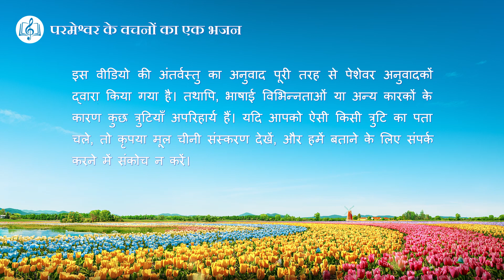अंत के दिनों में मनुष्य से परमेश्वर का वादा | Hindi Christian Song With Lyrics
जब विजय-कार्य पूरा हो जाएगा,
तब इंसान एक ख़ूबसूरत दुनिया में जाएगा।
तब भी धरती पर जीवन होगा,
मगर आज जैसा न होगा।
इंसान पर विजय के बाद ये नया जीवन है,
नए राज्य में जाने का प्रमाण है,
धरती पर ईश्वर के साथ इंसान के जीवन की शुरुआत है।

धरती पर इंसान का आगे का जीवन सुंदर है,
जिसकी कामना की इंसान ने,
जो देखा न गया पहले कभी इतिहास में।
छह हज़ार सालों के काम का
यही अंतिम परिणाम है।
इसी के लिए इंसान सबसे ज़्यादा तरसता है,
यही ईश्वर का इंसान से वादा है, वादा है।

ऐसे सुंदर जीवन का आधार है
कि इंसान पहले शुद्ध हो,
उसे जीता जाए, और फिर वो
ईश्वर को समर्पित हो।
इस तरह, विजय-कार्य
ईश्वर के कार्य का अंतिम चरण है
इंसान के ऐसी सुंदर जगह पर जाने से पहले।

ये वादा अभी पूरा न होगा:
आगे की मंज़िल पर इंसान तभी पहुँचेगा;
जब पूरा हो जाएगा
अंत के दिनों का काम;
जब जीत लिया जाएगा
पूरी तरह इंसान को,
जब हरा दिया जाएगा शैतान को।

यही ईश्वर का इंसान से वादा है।

सर्वशक्तिमान परमेश्वर की कलीसिया के एप्स डाउनलोड करने के लिए आपका स्वागत है।